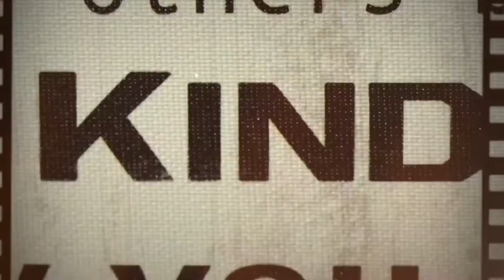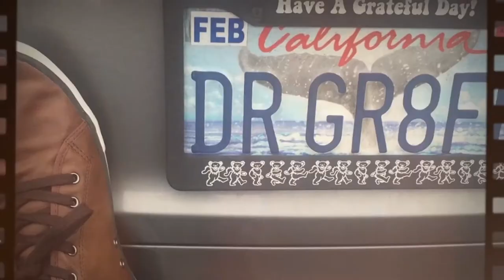Tony Wrighton - When Life is a Bit Meh, You Need Energy!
Today on The Dr. Steven Show we have a very special episode featuring Tony Wrighton, host of Zestology Podcast and author of many books including his most recently published, “When Life is a Bit Meh, You Need Energy!”.

Join us as we discuss everything from the importance of energy, love and connection to overcoming the impact the pandemic has had on our wellbeing. Tony and I talk about how transformative positivity can be in relationship to cancer, Alzheimers and so many other diseases we experience.

Listen in to learn about the contributing factors to low energy and some of the ways you can overcome the feeling of “meh”.

“What we understand about energy and energetic forces that come from things like love is absolutely nothing compared to what it will be in 50-100 years time.” — Tony Wrighton

GET A COPY OF:

When Life is a Bit Meh, You Need Energy! by Tony Wrighton

PODCASTS:
LET'S GET SOCIAL!